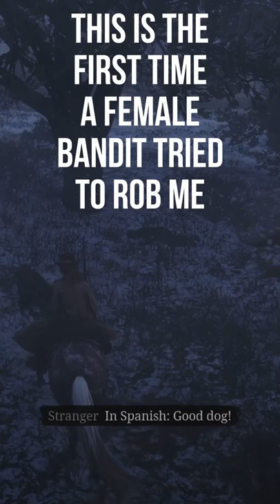Followed Dog to Something Interesting | Red Dead Online Shorts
Info: A female bandit tried to rob me using her dog as bait!

Enemies/Griefers: Female bandit

My Arsenals:
Evans Repeater, Lancaster Repeater, Carcano Rifle, Semi-auto Shotgun & Semi-auto Pistols (dual wielding)

Ability Cards Loadout:

Dead Eye: Paint it Black (tier-III);
Passives: Peak Condition, Fool Me Once, Winning Streak, Iron Lung, and Never Without One (all tier-III)

Ammunitions:

Semi-auto Pistols: Regular Rounds;
Carcano Rifle: High Velocity & Express Rounds
Semi-auto Shotgun: Shell, Incendiary, Slug and Explosive Rounds; and
Evans Repeater: Express Rounds

My Editing Tools:

Adobe After Effects, Adobe Photoshop CC, Adobe Premiere, Final Cut Pro X & Davinci Resolve Studio 16

Red Dead Online is a multiplayer-focused action-adventure video game developed by Rockstar San Diego and published by Rockstar Games released initially with Red Dead Redemption 2 and later released as a standalone game on December 1, 2020.

The Red Dead Online Beta was released on November 27, 2018, first for owners of the Ultimate Edition, and gradually opened for more players until November 30, 2018, with everyone who owns a retail copy of Red Dead Redemption 2 gaining free access to Red Dead Online. On May 14, 2019, Red Dead Online came out of beta with a massive update.